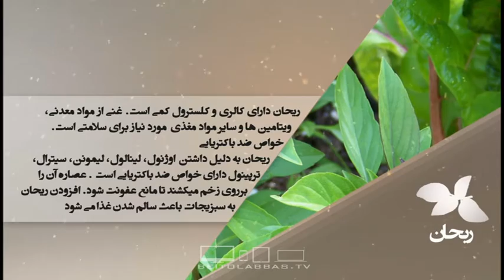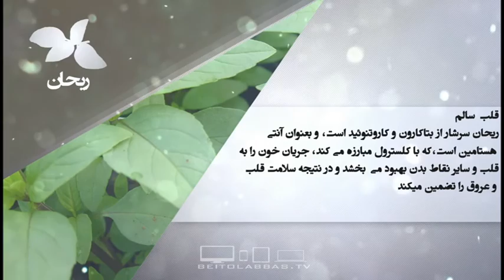خواص غذایی و درمانی خواص ریحان-دانش تغذیه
دانستنی های میوه ها
4 شوال 1437